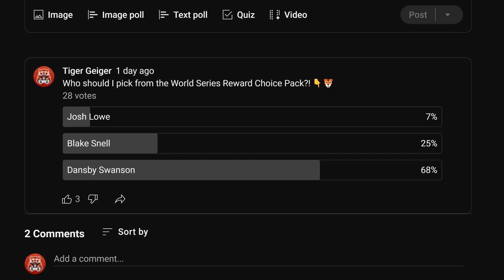I UNLOCK MY VERY 1ST WORLD SERIES REWARD!! - MLB The Show 23 - Diamond Dynasty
I UNLOCK MY VERY 1ST WORLD SERIES REWARD!! Have a nice fantastical wonderful day!!